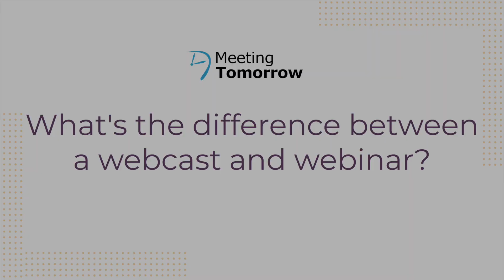What's the difference between a webcast and webinar?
Learn the real difference between a webcast and a webinar.

Though many people use these terms interchangeably, a webcast is typically a one-way flow of information broadcast over the internet to a large audience. A webinar, on the other hand, is an online interactive meeting or seminar, usually with a collaborative element and a smaller audience.

Check out the links below to learn more about webcasts, webinars, and virtual event services.